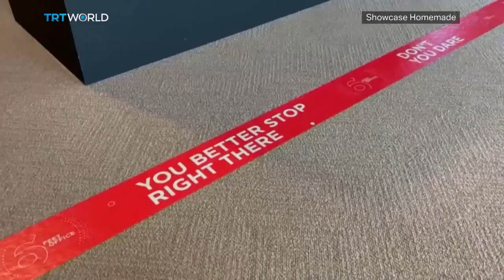Pandemic Effect on Architecture Industry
On this homemade edition of Showcase, we talk about how the legacy of the coronavirus pandemic is seen in our architecture.

Jack Balderrama Morley, Managing Editor of The Architect's Newspaper​ 00:32

William Ti, Principal Architect at WTA​ 05:38

Arjun Kaicker, Architect and Workplace Consultant 11:33

Scott Francisco, Founder and Director of Pilot Projects Design Collective 19:32